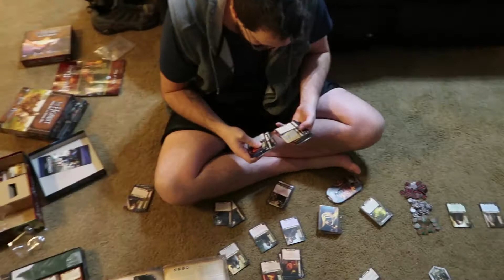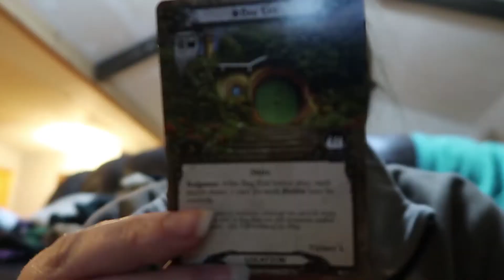Vlog 29: Lord of the Rings LCG, Headache Oil, & NYE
Dec 30th & 31st

@carliejdesign on Instagram, Twitter, Facebook, Twitch, & Pinterest

Lord of the Rings: LCG

I realise this is from December, my plan is to not skip the ones I filmed ages ago but instead to just kind of dump them all on YouTube until I catch up and then be better at uploading in a more timely manner! Thanks for bearing with me!